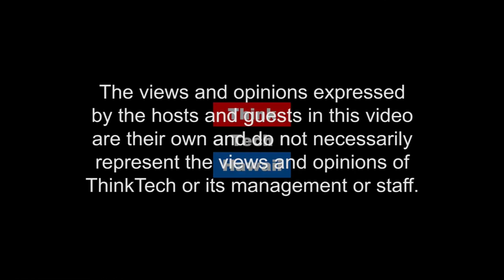Chocolea (Exporting From Hawaii)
Exporting peace to our world, one chocolate at a time.  Review of the history of the company and how the company first entered export markets.

The host for this episode is Rob Haak. The guest for this episode is Erin Uehara.